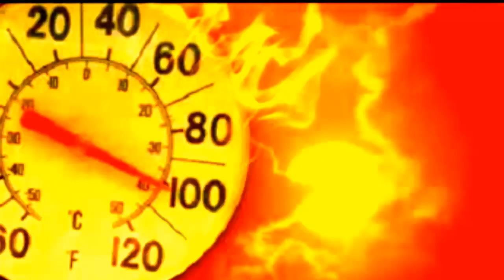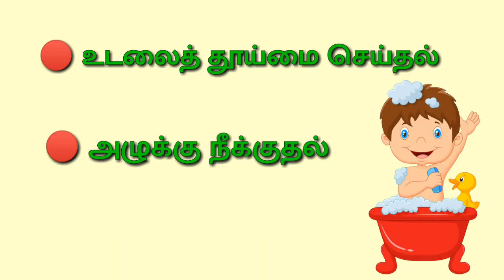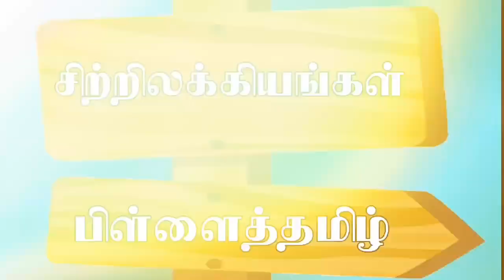தமிழ் மக்களுக்கும் தண்ணீருக்கும் உள்ள தொடர்பு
ஒன்பதாம் வகுப்பு இயல் 2 உரைநடை